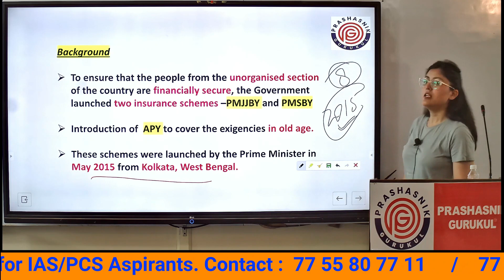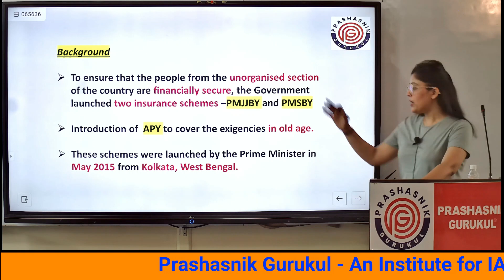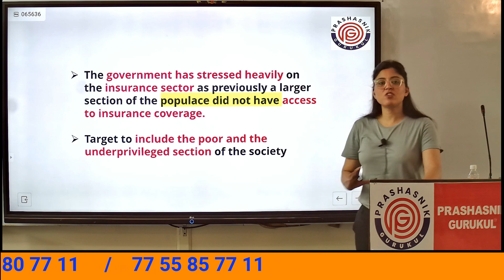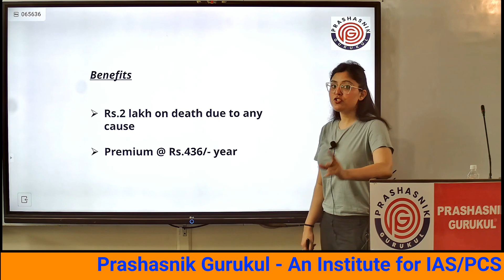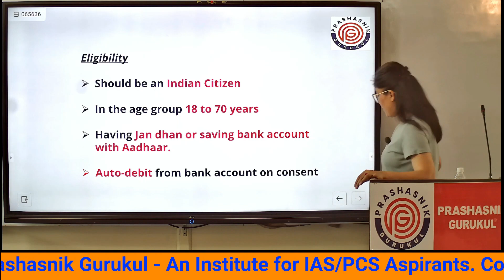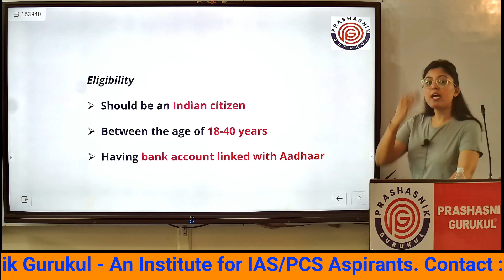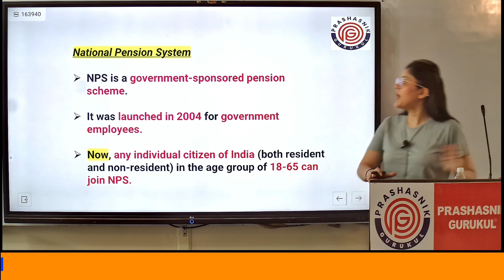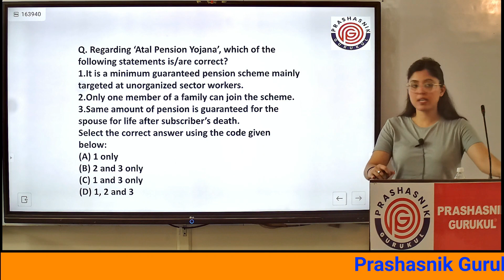[Session 40] UPSC EPFO 'Safalta Series'[For APFC] ATAL PENSION YOJANA AND PM SURAKSHA BIMA YOJANA